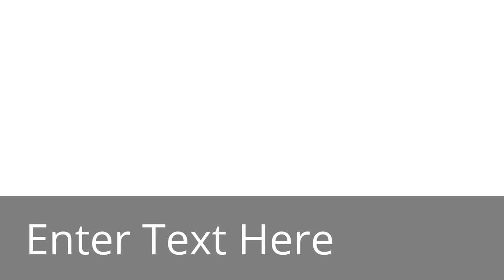"The Art of War" audiobook